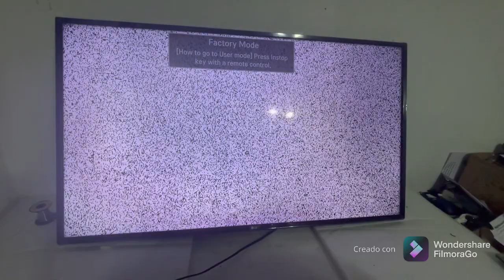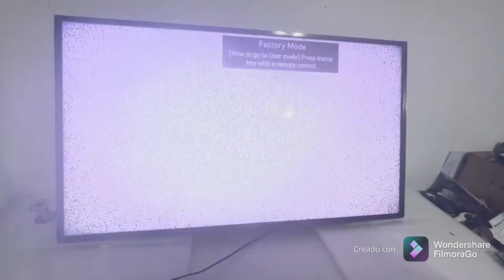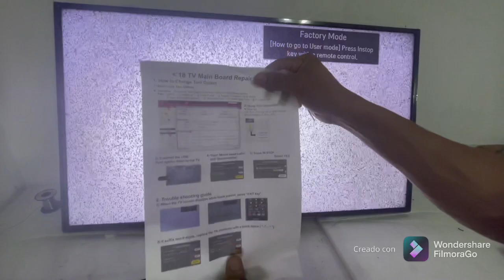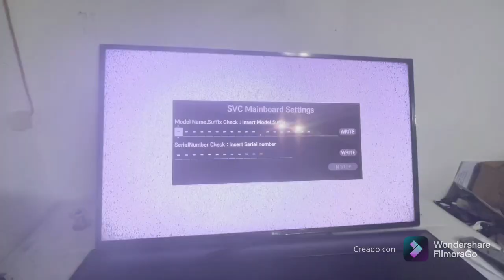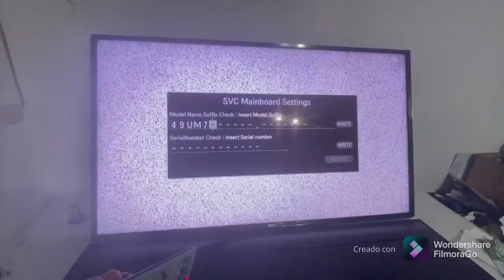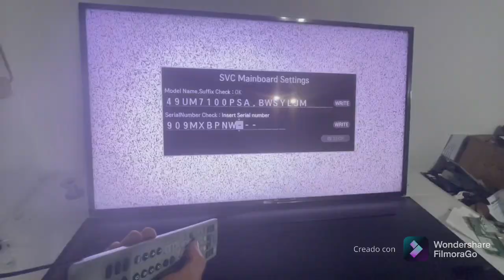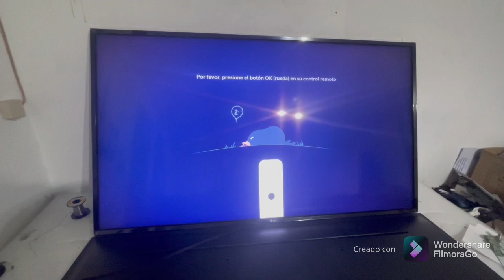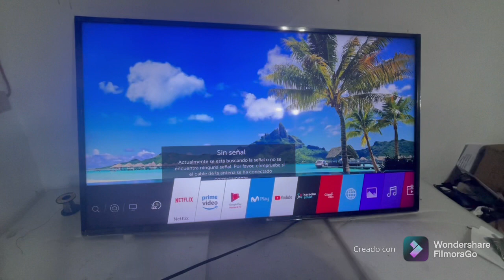SMAT TV CON 💁RAYA BERTICALES Y SE QUEDA FRISA SOLUCIÓN MUY FÁCIL Y EFECTIVA